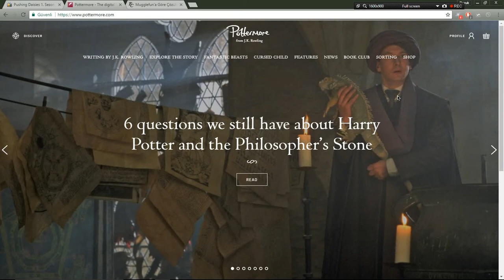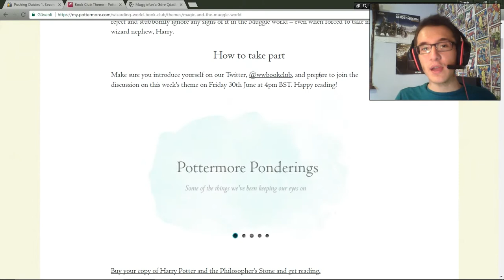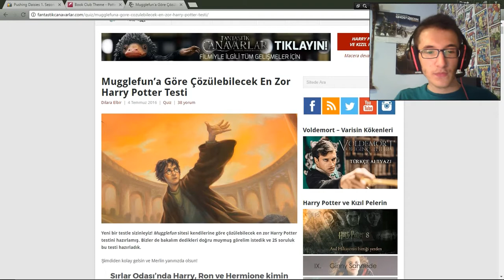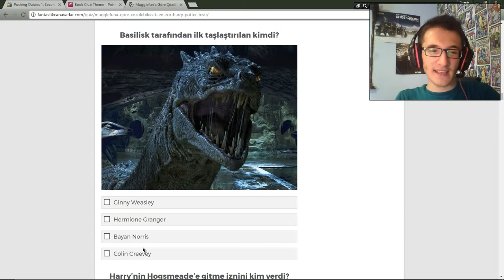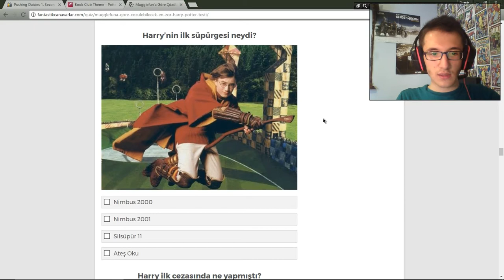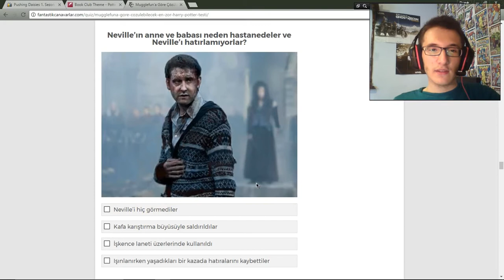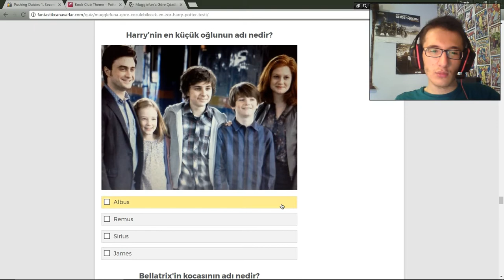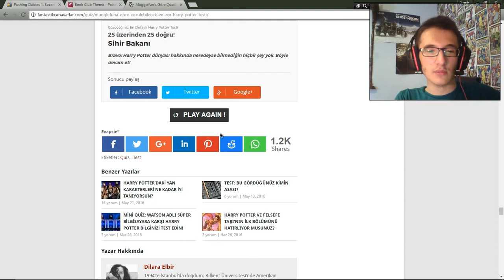⚡ harry potter 20. yıl özel videosu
thx, rowling.

Bana ulaşın!
BattleTag : Xnephilius#2694
PSN: pga_doruk
Steam: Xnephilius